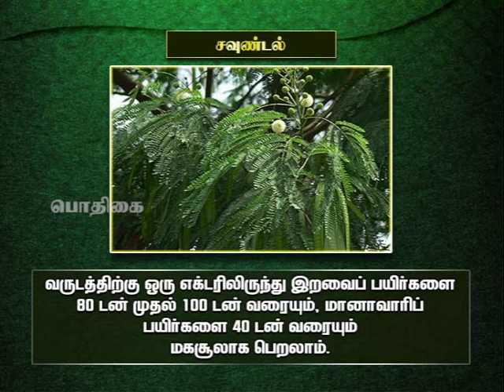Pon Vilaiyum Bhoomi (15.06.2021) Agri Advisories Notes:-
a) District Advisories Note: Kannyakumari, Tirunelveli, Virudhunagar, Thutookudi
b)The Day Crop:  Soundal